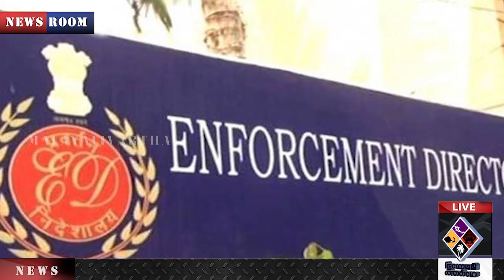"HATHRASഹത്രാസിൽ മുതലെടുപ്പിനായുള്ള ശ്രമങ്ങൾ നടന്നു........"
"റൗഫിന്‍റെ അക്കൗണ്ടുകളിലേക്ക്
വന്നുവീണത് കോടികൾ
ഹത്രാസ് കലാപശ്രമത്തിനു  പിന്നിൽ
കള്ളപ്പണം വെളുപ്പിക്കൽ